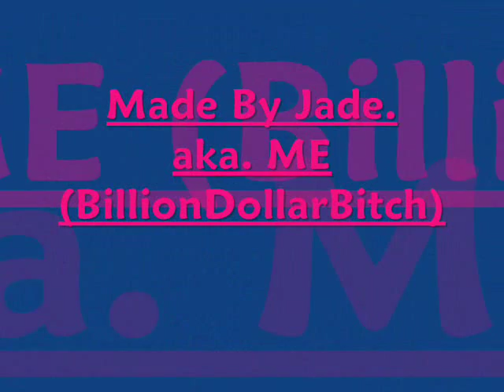The Royal - What Can I Say.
The Royal.
ITV.

Pics & Clips.

All Characters.

Watch & Comment. (:
ThankYou.
X

Song: "What Can i Say" - Brandi Carlile